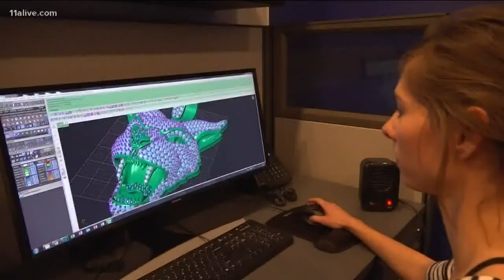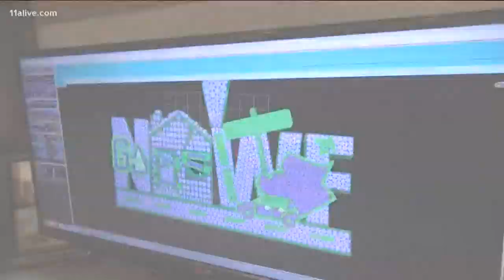Buckhead jewelry ices out Ludacris, T.I, Migos and more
He says Offset is a frequent visitor. He took the A-scene behind the scenes of his blinged out shop.